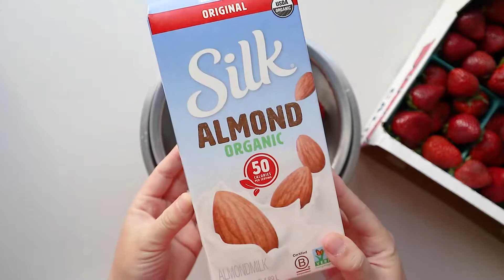What I Ate with Full Recipes: Smoothies | Candied Strawberry | Stir Fry | Escargot | Noodle Soup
Timestamps:
Strawberry Banana Smoothie: 0:18
Chinese Candied Fruit (Tanghulu): 1:24
Beef & Broccoli Stir-fry: 4:04
Sea Snails in Coconut Milk (Ốc Len Xào Dừa): 8:33
Miso Pork Noodle Soup: 11:24

Beef & Broccoli

Ingredients

1 lb beef sirloin (slice thinly)
½ teaspoon baking soda
2 tbsps water
½ teaspoon soy sauce
1 egg
2 tbsps tapioca starch

2 lbs broccoli (cut into bite-size pieces)
2 tbsps minced garlic

Sauce:
1 tbsp chicken bouillon powder
1 tbsp sugar
½ cup water
¼ cup soy sauce
¼ cup oyster sauce
¼ tsp thick soy sauce (for coloring)

Slurry:
1 tbsp tapioca starch
2 tbsps water

Instructions:
In a small bowl, add beef slices, baking soda, and water. Let the mixture sit for 10 minutes to tenderize the beef.

Marinate beef with soy sauce and set aside.

Make the sauce: combine chicken bouillon powder, sugar, water, soy sauce, oyster sauce, and thick soy sauce. Set aside.

Make the slurry: In a small bowl, whisk together the tapioca starch and water until fully dissolved.

In a large wok, fill with water 2-3 inches high to blanch the broccoli. Heat the water to a rolling boil.  Add broccoli and cook for 1-2 minutes but no longer than 2 minutes to keep the broccoli crisps and bright green.

Empty the water from the wok. Make sure the wok is completely dry then add vegetable oil to deep-fry the beef (1-2 inch high). Heat to medium-high.

Crack the egg into the beef mixture and toss evenly. Once beef slices are evenly coated with the egg, add tapioca starch and toss evenly again.

Add the beef slices to the hot wok. Fry for 2-3 minutes while tossing evenly. Avoid overcooking to keep the beef tender.

Remove all the oil from the wok, leaving about 2 tablespoons. Add garlic and fry for 10 seconds until aromatic and lightly brown. Add stir-fry sauce, broccoli, and beef. Toss until combined.

Add the slurry to thicken the sauce. You may need to whisk it again in case the tapioca starch settles at the bottom. As soon as the sauce thickens, turn off heat.

Serve with steamed rice for a complete meal.

Sea Snails In Coconut Milk Recipe (Oc Len Sao Dua)

Ingredients

1 lb cone-shaped escargot/mud creepers
2 tablespoons vegetable/coconut oil
1 tablespoon minced garlic
2 tablespoons minced lemongrass (the tender stalk of about 2 fresh lemongrass stalks)
1 14-oz can coconut milk
1/3 cup water
1 teaspoon salt
1 teaspoon sugar
Vietnamese coriander (optional)
Red chili peppers (optional)

Instructions

If using fresh snails, soak them in water with a little bit of salt for at least 30 minutes to purge the grit and sand. Carefully hack off the coned end of each snail to loosen up the suction. Then thoroughly rinse and drain dry. If using frozen sea snails, the ends usually are already cut.

In a medium-sized pan, heat vegetable oil on medium-high. Add garlic, lemongrass, and chili peppers (optional). If you are using fresh lemongrass, instead of tossing the tough leafy parts, cut them up into 2-inch segments and toss them into the pan as well. Saute in oil until fragrant (about 15 seconds) then immediately add snails. Toss in the aromatics for about one minute.

Add coconut milk and water. Simmer on low for 5-7 minutes. Season with salt and sugar to taste.

Garnish with fresh Vietnamese coriander leaves (optional).

Miso Pork Noodle Soup

Ingredients

Soup:
2 quarts water
1 lb pork neck bones
2 tablespoons oil
3 garlic cloves
1 thumb-sized piece ginger
3 scallions
½ cup miso paste
1 tbsp chili bean sauce
1 tbsp soy sauce
1 tbsp sugar
1 tbsp mushroom/chicken bouillon powder

Noodles:
1 lb egg noodles
1 tbsp sesame oil
Ground black pepper
Scallion slices

Instructions

To a medium-size stockpot, add oil. Heat on medium-high.

Add garlic cloves, ginger slices, and scallions. Saute until fragrant (about 10 seconds).

Add pork bones, water, scallions, chili bean sauce, and miso paste. Stir to dissolve any clumps.

Simmer on medium-low heat, partially covered, for one hour.

Season to taste with soy sauce, sugar, and mushroom/chicken bouillon powder

Prepare the noodles per package instructions. Rinse with cold water and toss in sesame oil.

To a bowl, add noodles, pork neck bone, soup, and garnish with sliced scallions and ground black pepper.

Camera Monostand
Overhead Horizontal Camera Mount
Camera Tripod